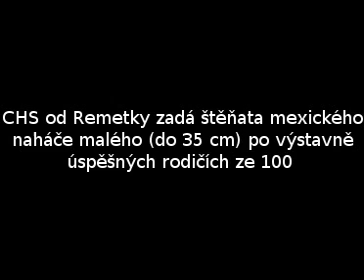Mexický naháč malý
CHS od Remetky zadá štěňata mexického naháče malého (do 35 cm) po výstavně úspěšných rodičích ze 100 % nepříbuzné mexické linie, s plným FCI rodokmenem. Více info na tel.